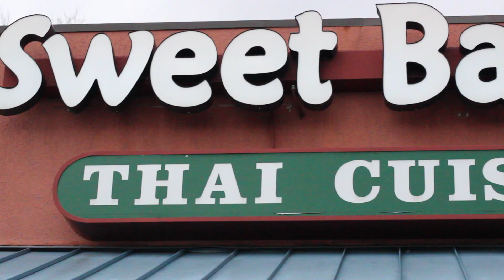SC Sweet Basil Thai Cuisine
Sweet Basil is an authentic thai restaurant & bar, family owned and operated. excellent food and atmosphere makes this one of the best places to eat in Greenville. Vegetarians and vegans welcome. Voted "Best in the Upstate 2009"

8590 Pelham Rd. Greenville, SC 29615

song is, "with rainy eyes" by emancipator.

This video was filmed by Nomadic Direction, visit our